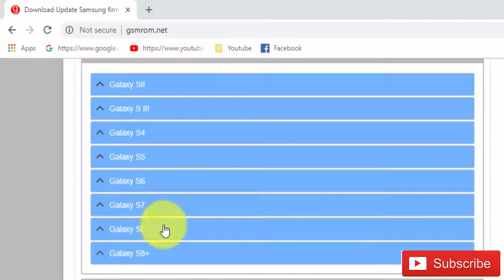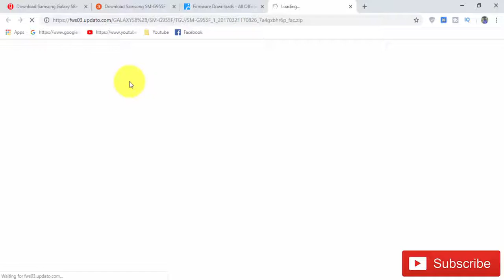Download Samsung Galaxy S8 + SM G955F Stock Firmware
Download official firmware